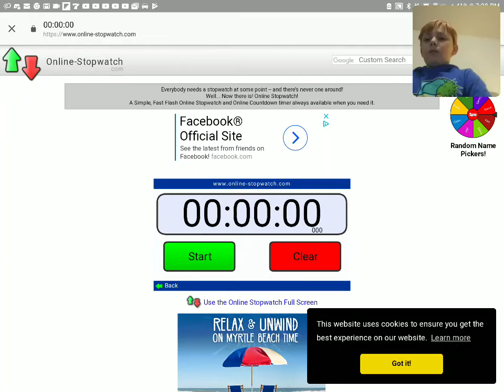Counting to 45 in 1 breath